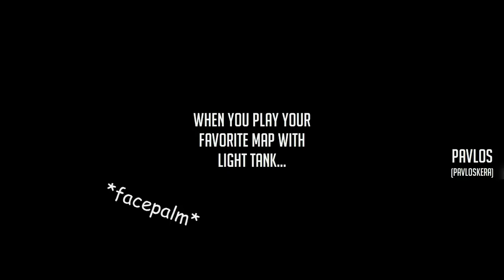World of Tanks | My & Alby's Best Moments #2